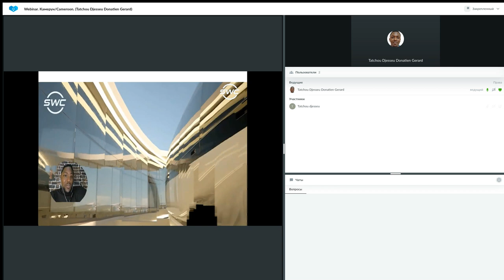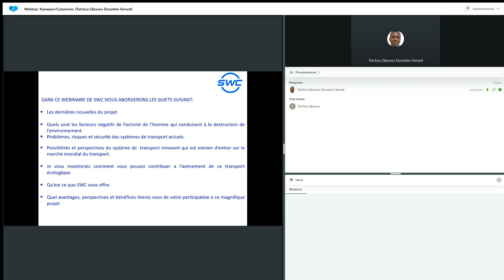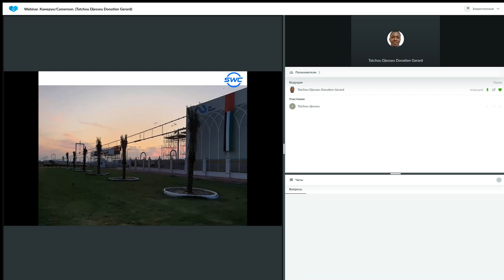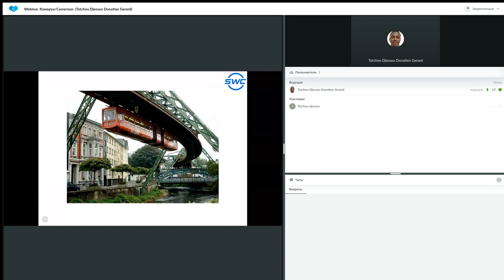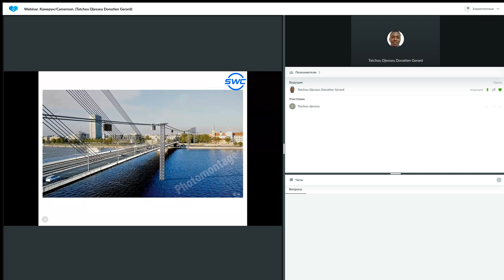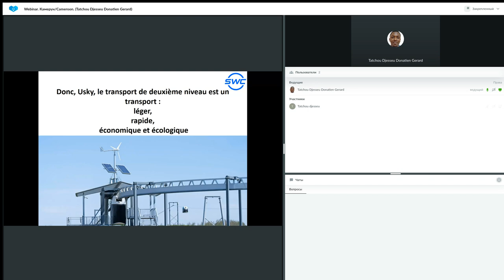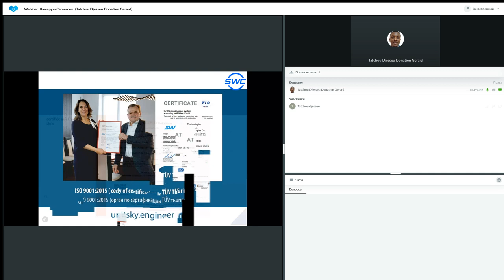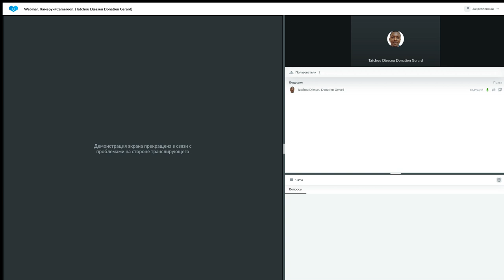Un système de construction d'entreprise réussie 26.12.2022. Donatien Gerard Tatchou Djesseu.